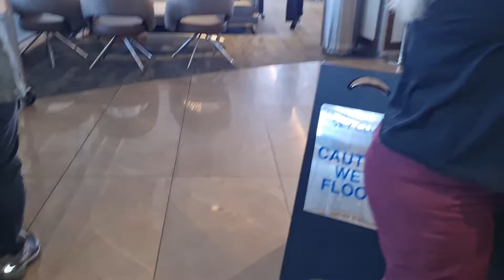Metro al Aeropuerto de Washington DC, check in en Delta, check point y Sky Club Marzo 2022